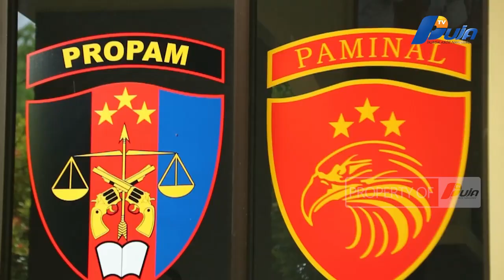Kabid Humas: Tunggu Hasil Investigasi Paminal Soal Warga Meninggal Usai Di Tangkap Di Aceh Utara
Paminal Bidpropam Polda Aceh masih melakukan investigasi terkait adanya warga Aceh Utara atas nama Saiful Abdullah alias Cek Pon (51) yang diberitakan meninggal dunia usai ditangkap Personel Satuan Reserse Narkoba Polres Aceh Utara karena kasus dugaan penyalahgunaan narkotika.